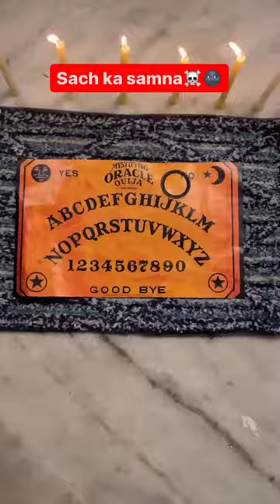sach ka samna🤣☠️ ! chimkandi !